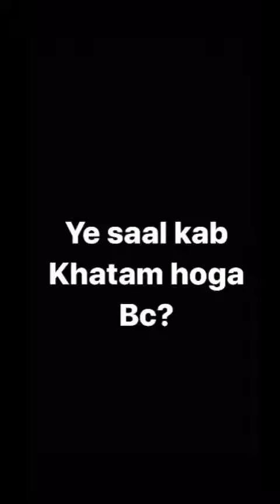God running world II ASHISH CHANCHALANI 2020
this video is for just entertainment
i am the big fan of ashish chanchalani
keep supportive ashish fans
be loving
of comedey kings
lop u all